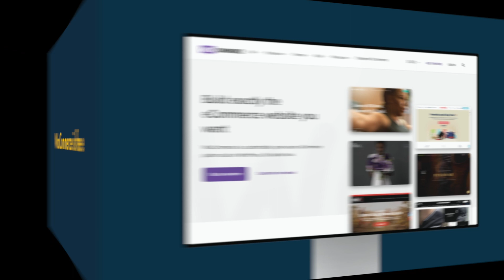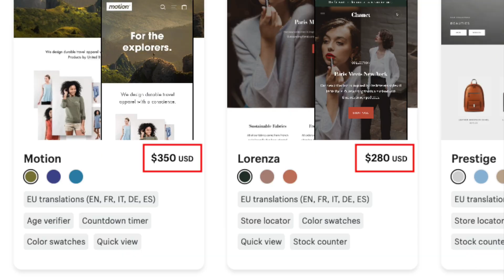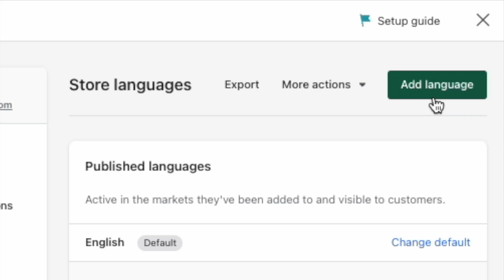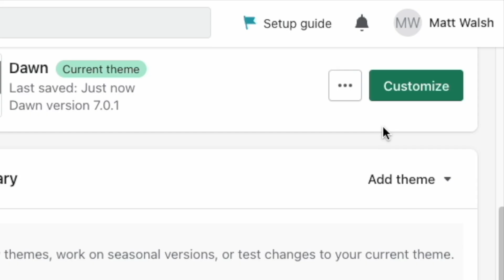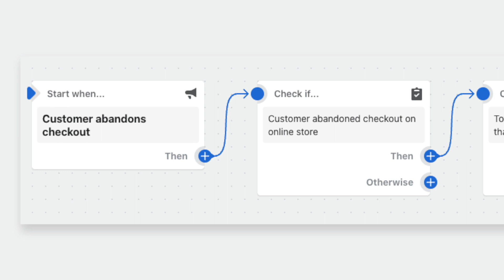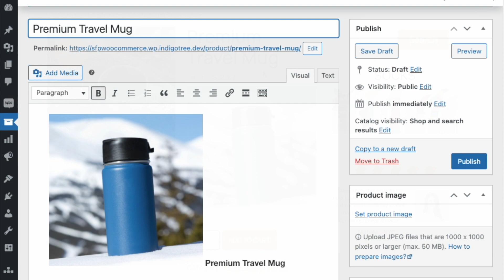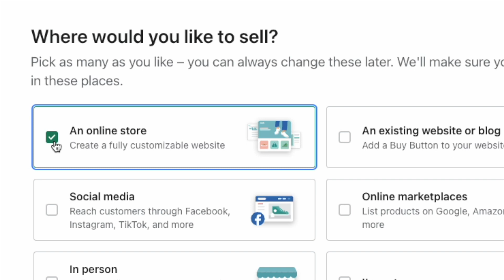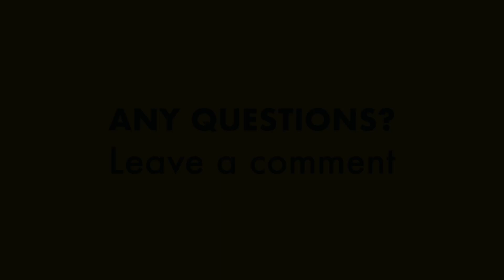WooCommerce vs Shopify (2023) — Which is Better?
In this WooCommerce vs Shopify comparison, we take you through all the pros and cons of two of the web's most popular solutions for building an online store.

In the video, we cover:

- costs
- ease-of-use
- security
- marketing features
- abandoned cart saving tools

🚨 Download our free ecommerce kit (containing top ecommerce tips, free tools and extended trials of key apps)

WOOCOMMERCE VS SHOPIFY: QUICK VERDICT

If you’ve already got a WordPress site that you are happy with, the better choice of the two tools is nearly always WooCommerce. It lets you add professional ecommerce functionality to your site quickly while keeping everything else just the way you like it.

Although you can integrate Shopify with WordPress via its ‘buy button’ feature or various third-party plugins, doing so won’t give you a fraction of the sophisticated ecommerce features that WooCommerce provides.

But if you want to create an online store from scratch, and particularly if you are new to web design, you’ll usually find that Shopify is the much better option of the two. It’s easier to use than WooCommerce; there are no plugin or security updates to worry about; it’s extremely scalable; and its ecommerce feature set is superb. In particular, it’s a great solution for dropshipping.